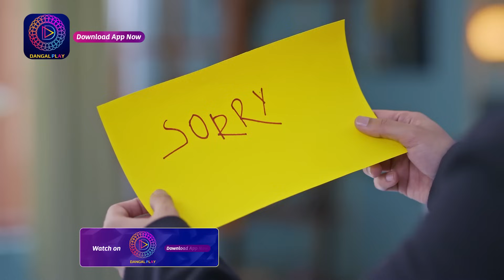Har Bahu Ki Yahi Kahani Sasumaa Ne Meri Kadar Na Jaani | New Show | 26 December | Promo | Dangal TV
Har Bahu Ki Yahi Kahani Sasumaa Ne Meri Kadar Na Jaani | New Show | 26 December 2023 | पल्लवी ग्रूमिंग क्लास कैसे अटेंड करेगी! | Promo | Dangal TV

You can watch the Dangal TV channel :
Fastway Channel No: 15
Digena Channel No: 117
Zing Channel No: 119
Tata Play: 177
Sun Channel No : 328